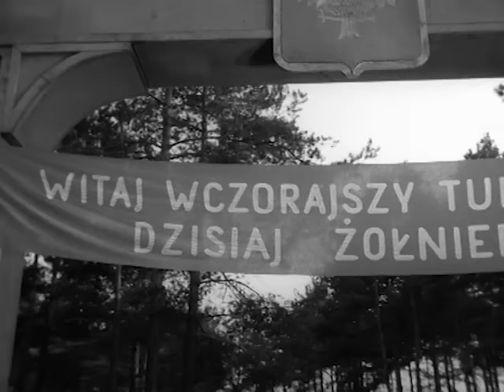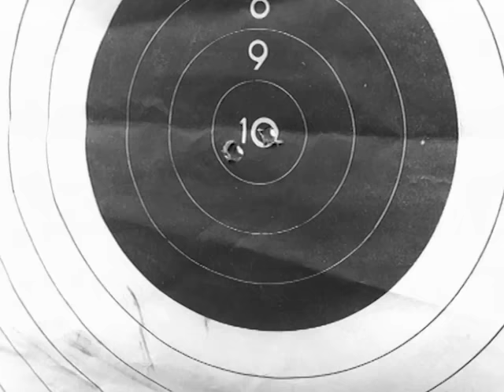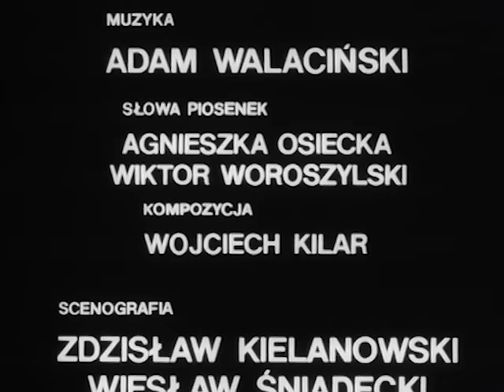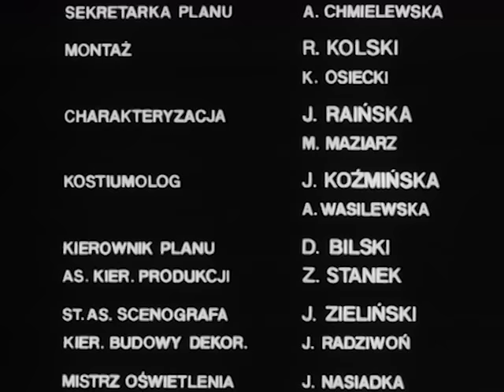CZTEREJ PANCERNI I PIES odcinek 1 | najlepsze polskie seriale | angielskie napisy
CZTEREJ PANCERNI I PIES odcinek 1: Załoga |  W syberyjskich górach Janek Kos wraz ze starym Jefimem wiodą żywot myśliwych. Młody Polak wciąż myśli o swoim ojcu, którego szuka od września 1939 roku. Poznaje Gruzina Grigorija. Wspólnie próbują wstąpić do wojska, ale radziecki dowódca się temu sprzeciwia. Janek jednak nie poddaje się.

Kraj pochodzenia: Polska
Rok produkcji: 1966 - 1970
Premiera: 25 września 1966
Gatunek: przygodowo-wojenny
Reżyseria: Konrad Nałęcki, Andrzej Czekalski
Obsada:
⭐ Roman Wilhelmi
⭐ Franciszek Pieczka
⭐ Janusz Gajos
⭐ Włodzimierz Press
⭐ Wiesław Gołas
⭐ Pola Raksa
⭐ Małgorzata Niemirska
      inni...